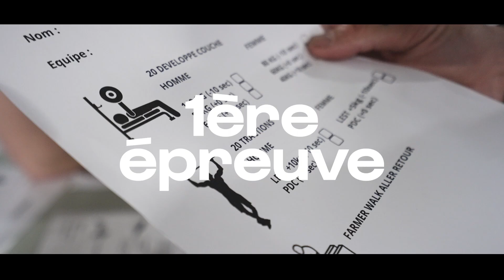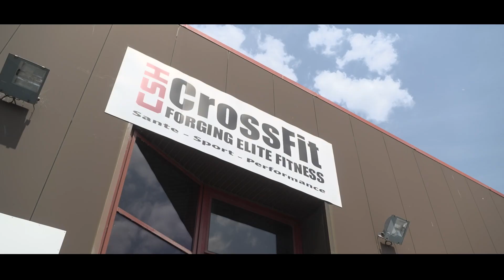🔥 NUTRIMUSCLE CHALLENGE 2023 | 2ème édition 🔥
Chaque année, a lieu une compétition sportive avec nos ambassadrices et nos ambassadeurs. 💪

Ce 10 juin 2023, la salle Crossfit CSH a accueilli la 2ème édition du Nutrimuscle Challenge où se sont affrontées 8 équipes de 3 athlètes sur 3 épreuves.

Voici les teams qui ont livré un combat féroce pour la pemière place :
➡️ TEAM 1 : @kands_coach, @besnardchristophe, @myl_la
➡️ TEAM 2 : @brahhbrahh, @axel.laj, @soshark_
➡️ TEAM 3 : @milinkostaud, @ornella_nicolosi, @quentin_lrst
➡️ TEAM 4 : @cocofeine_, @edouard_lajus_, @aurelienstrongman
➡️ TEAM 5 : @ricopowerlifting, @clementandre_, @coeurlymonster
➡️ TEAM 6 : @ledoc.pm, @salahdineparnasse, @shana.cssrd
➡️ TEAM 7 : @aiki_sharefitness, @bvrboza_, @angelique.njoff
➡️ TEAM 8 : @hersovyac, @lucasgouiffes, @7paoloooo

Alors ? Pour quelle Team étiez-vous ? 🔥

Un grand merci à :

► Tous nos ambassadeurs pour leur participation à cette 2ème édition du Nutrimuscle Challenge ! Retrouvez-les vite sur leurs réseaux !

► La Fédération Française de Strongman pour l'initiation à la discipline de strongman: @ffsofficiel

► Raphaël @la.ref_ et Akhmed @brasdefersportif pour l'initiation à la discipline de bras de fer 💪

► @karatebushido et notamment de @gregmma pour sa présence pour l'épreuve intermédiaire. 🥊

Retrouvez Crossfit CSH sur les réseaux !

La philosophie et la mission de Nutrimuscle : concevoir des compléments alimentaires pour améliorer les performances physiques et mentales des sportifs dans le respect de leur santé.

Retrouvez toutes nos actualités et nos conseils sur nos réseaux !